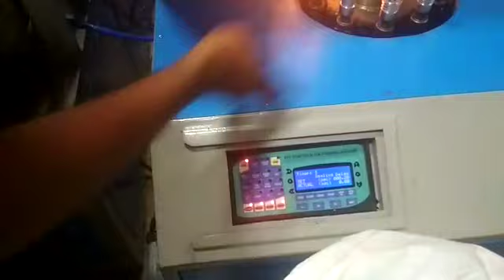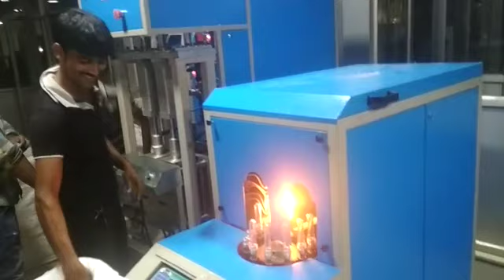प्लास्टिक की बोतल बनाने की ऑटोमैटिक मशीन बहोत कम दाम में, Pet Botle Blow Moulding Machine Automatic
03:05

अपना खुद का व्यापार शुरू करे, प्लास्टिक की बोतल बनाने की मशीन लगा के खुद का फैक्ट्री खोले, और कमाए अच्छा मुनाफा

मशीन खरीदने के लिए कॉल करिए 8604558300

1 litre bottle making machine,
1 liter water bottle making machine